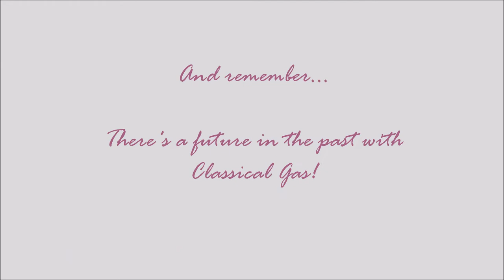1962 Oldsmobile Starfire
1962 Oldsmobile Starfire

The very unique but rarely seen Starfire made its debut in the late 50s but didn't become its own series until 1961.  These cars have a really cool look and we are surprised we don't see them more often at car shows.  Their long trim, dual double taillights and and body lines are just so unnique.  The rear finders still have lines reminiscent of fins and the front has pointed edges with a very cool integrated grill and bumper.  The first year was convertible only but in 1962 like the car you see here a hardtop was introduced.  This 62 Starfire is a nice car and has lived with its current owner for over 20 years.   The body is painted its original burgundy paint which is nicely accented by the Starfires wide trim that spans the length of the whole body.  All of the chrome and stainless is in good shape and shines nicely.  The windshield is tinted and all of the glass looks good.  It has dummy spotlights on each side which give it a nice look.  The car has a great stance and looks perfect with the spoke hubcaps and Hankook thin white wall tires.  It also comes with a set of the original hubcaps which were painted but the paint is chipping off a bit.

The original motor has been swapped out with a GM 350 motor that runs great.  It is fitted with an Edelbrock 4 barrel car, Edelbrock manifold, Edelbrock valve covers, Edelbrock air cleaner, and an Accel distributor.  It has also had a pusher and puller electric fan to elminate any heating concerns.  The transmission is a Turbo 200 automatic that shifts smoothly and sends power back to the original rear end.

The interior is a matching Burgundy and is all stock except for the addition of an underdash gauge pod for temp/oil/amp.  It has dual bucket seats up front which sit to each side of the original center console which houses a storage area, the shifter and a tachometer.  In back is a bench seat with an elevated center section that leads to the very cool Starfire emblem.  The dash features all of the original gauges, knobs, switches and radio.  The trunk offers plenty of storage space and houses a spare and jack set up.

This is a really neat car and you don't see very many of them around.  It has a good clear title and is ready for a new home!